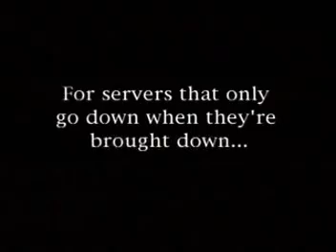Flying Boy Novell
Spoof of Microsofts Commercials from a few years ago.